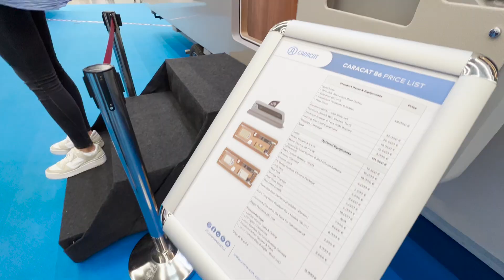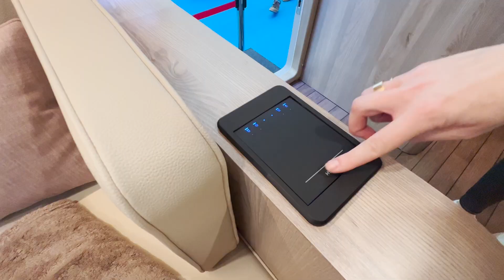Caracat 86 | Caravan Catamaran | Walkaround | 2023 Boot Dusseldorf Boat Show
The Caracat 86 is the largest of the three available models in the Caracat range and is designed to offer a luxurious experience on land and water. It is powered by a 15hp electric motor or a petrol engine and has a retractable docking system for land towing. It has a large kitchen, living and sleeping areas with en-suite bathrooms, making it ideal for longer trips. It also has a top speed of 8 knots and can carry up to six passengers.

and here :)